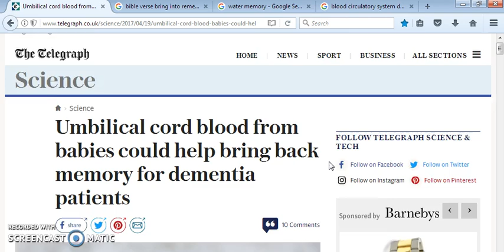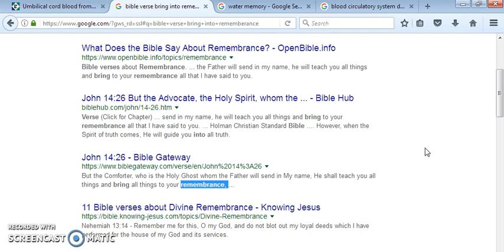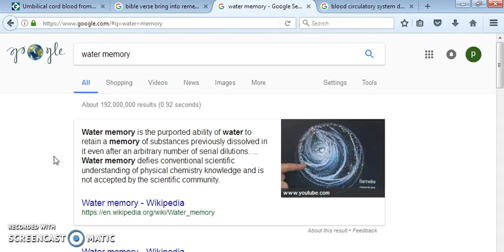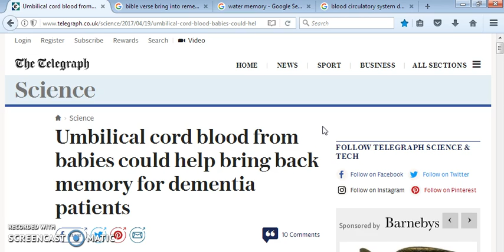"Umbilical cord blood from babies could help bring back memory for dementia patients"